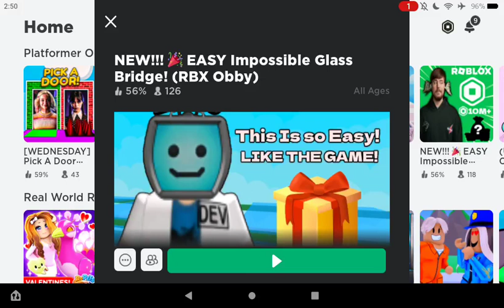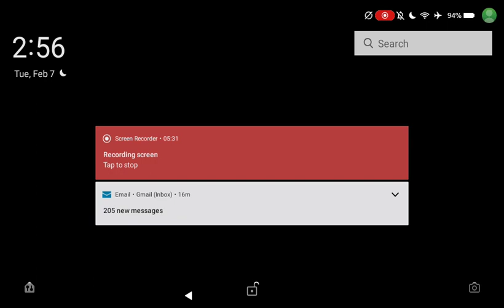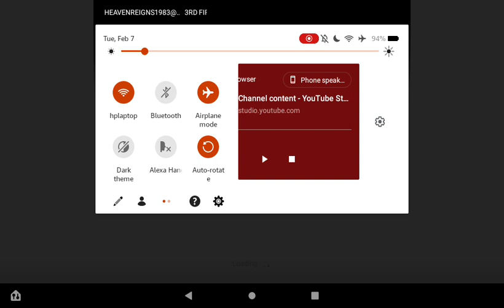Playing roblox video 10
cuddly19831983 group or put in search for groups